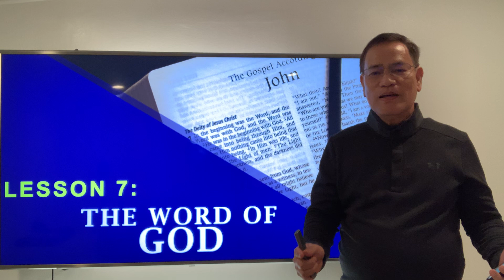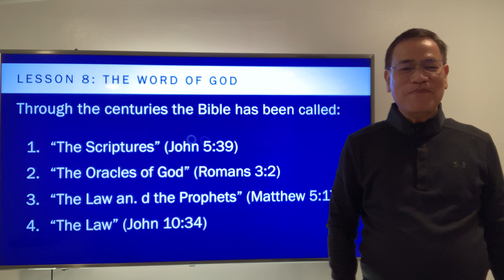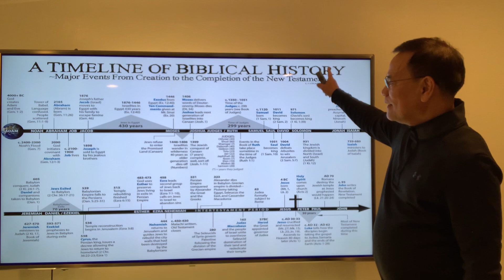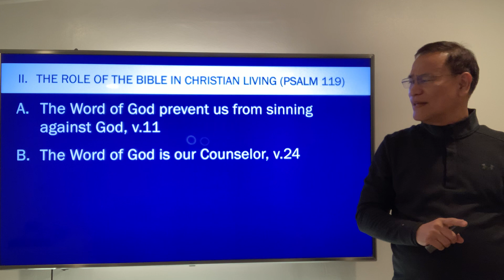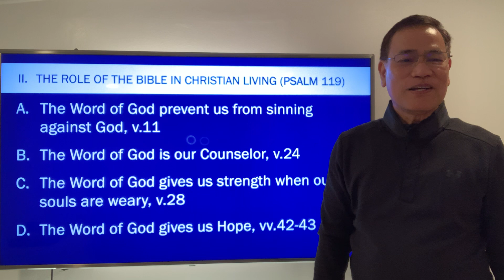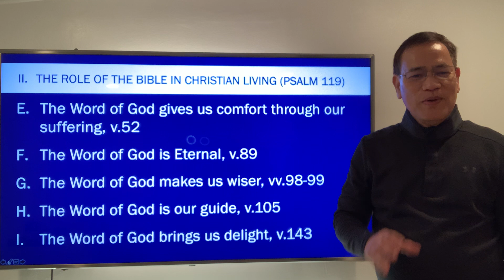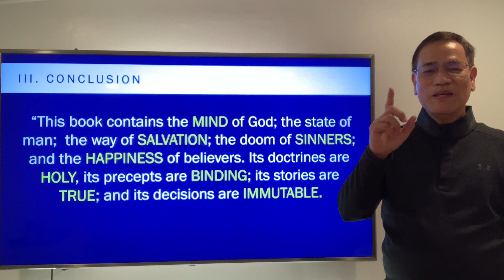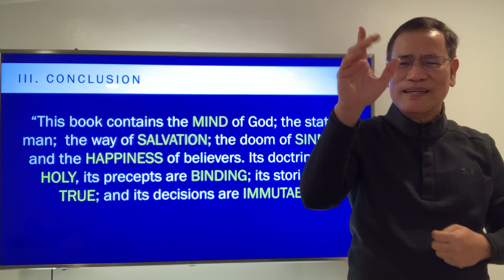CLDP 1 - Lesson 7: The Word of God